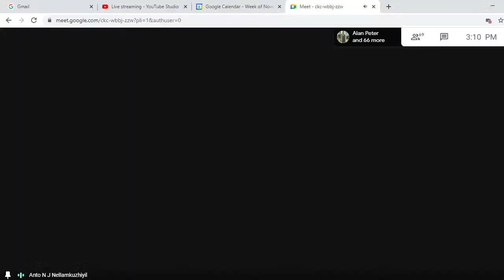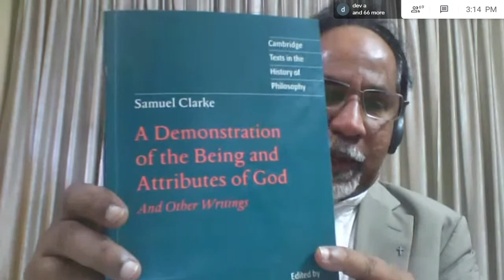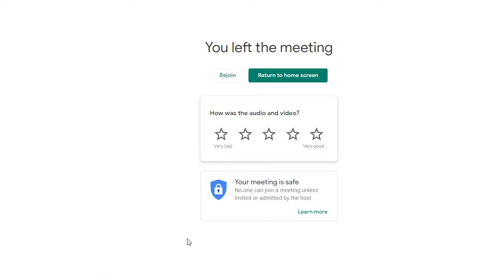Book Talks - Session 6 - Dr Kurian Kachappilly CMI - Department of English